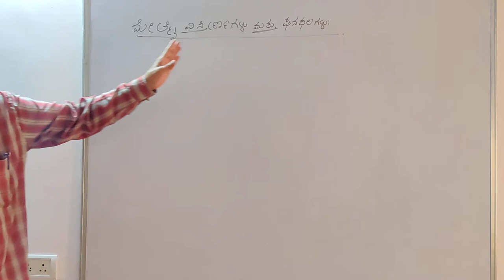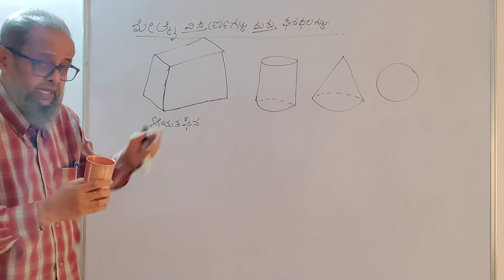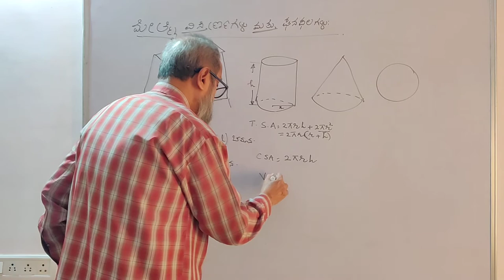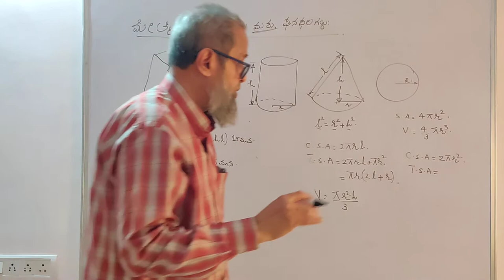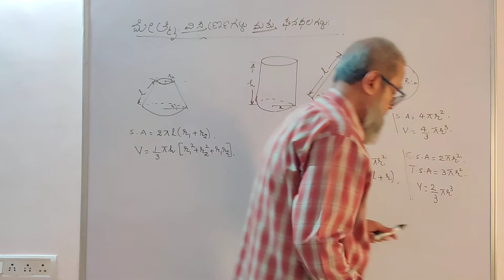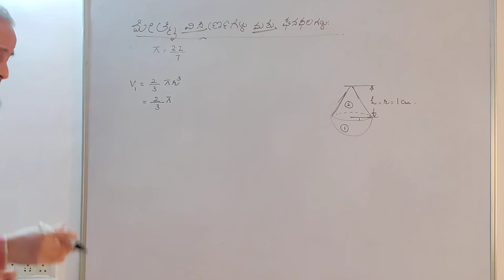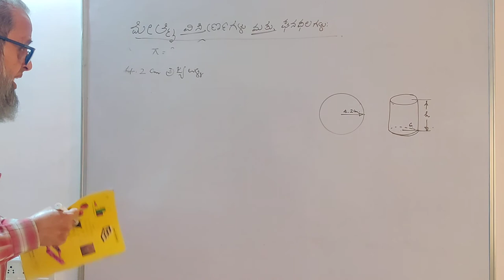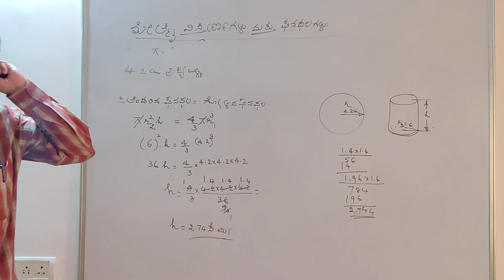ಮೇಲ್ಮೈವಿಸ್ತೀರ್ಣಗಳು ಮತ್ತು ಘನಫಲಗಳು ೧೦ನೇ ತರಗತಿ । ಭಾಗ ೧